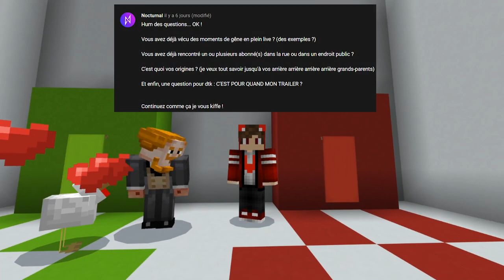LA COLLABORATION CONTINUE ! - FAQ 2020 (PARTIE 2) FT. LUANVSMARIO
Deathklaw est une chaine 100% gaming spécialisé sur l'actualité des jeux,gameplay en tout genre et des tas de bonnes choses.